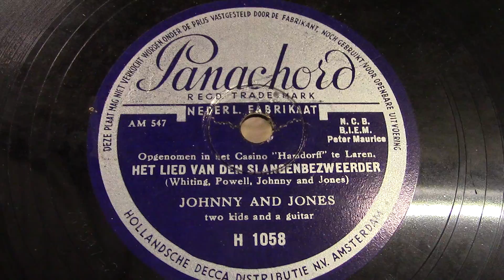Johnny and Jones: Het lied van den slangenbezweerder. (ca 1938).